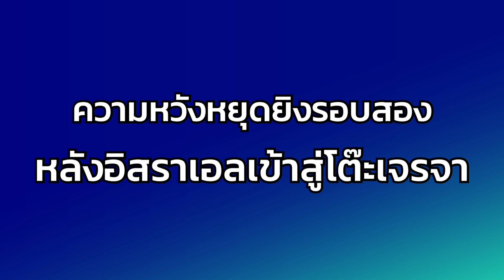SPACEBAR Money : ความหวังหยุดยิงริบหรี่ ผู้นำอิสราเอลประกาศเดินหน้าสงคราม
การเจรจารอบสองระหว่างอิสราเอล-ฮามาส ที่มีมีอียิปต์เป็นตัวกลางกำลังเริ่มต้นขึ้นท่ามกลางแรงกดดันของประชาคมโลกที่เรียกร้องให้พักรบเพื่อปล่อยตัวประกัน และให้ความช่วยเหลือทางมรนุษยธรรม

ความหวังหยุดยิงจะเกิดขึ้นได้หรือไม่ ฟังการวิเคราะห์จากผศ.ดร.มาโนชญ์ อารีย์ ภาควิชารัฐศาสตร์ คณะสังคมศาสตร์ มหาวิทยาลัยศรีนครินทรวิโรฒ (มศว.) ที่ให้สัมภาษณ์ไว้ในรายการ FOLLOW  UP

ติดตามรายการ FOLLOW  UP ทุกวันจันทร์-ศุกร์ เวลา 13.30 น.ดำเนินรายการโดย กีตาร์ วรินท์มาศ ปัญญาดี